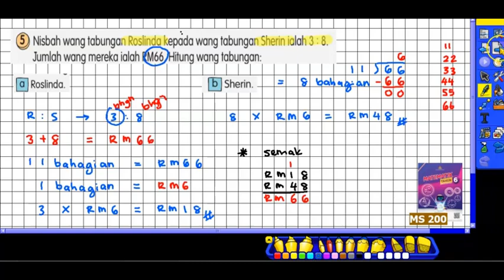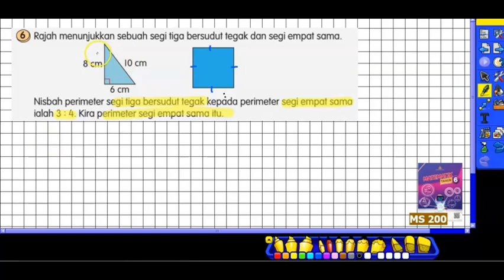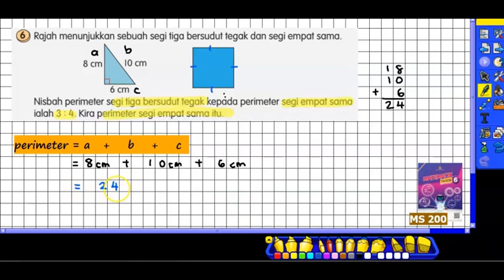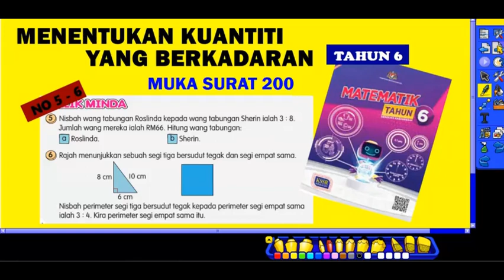tahun 6 | ms 200 | no 5 - 6 | menentukan kuantiti yang berkadaran | metematik tahun 6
latihan buku teks matematik tahun 6